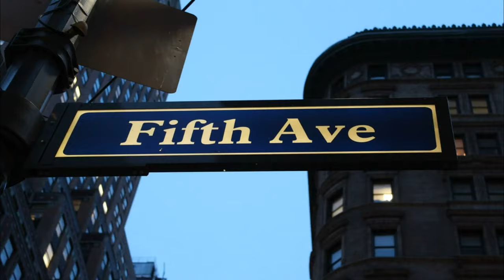STREET or ROAD. What's the Difference?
This week we are examining the difference between the words Street and Road, as well as looking into other words and expressions connected to travelling. If someone tells you that you should 'take the high road', what would you understand?